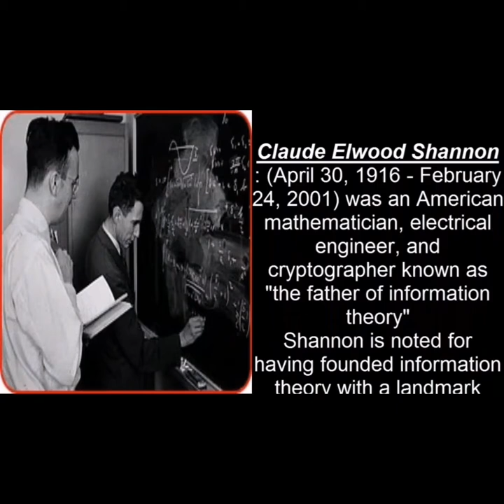Biography of Claude Shannon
This is one of the Famous people in the field of communication